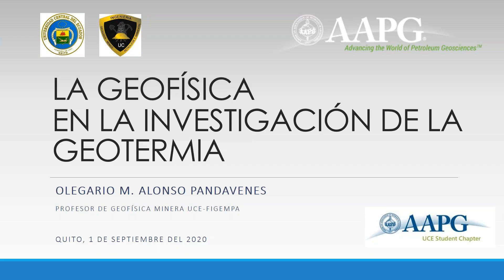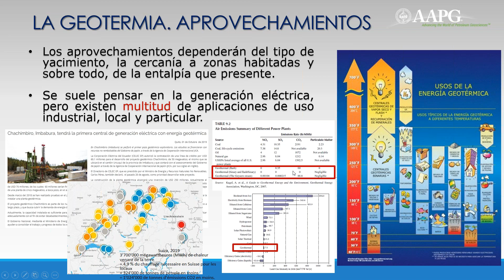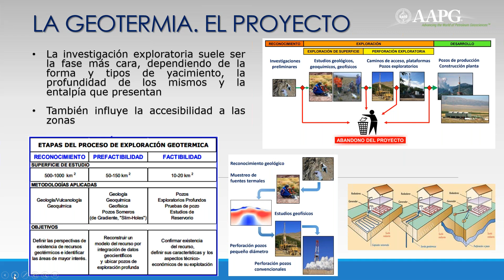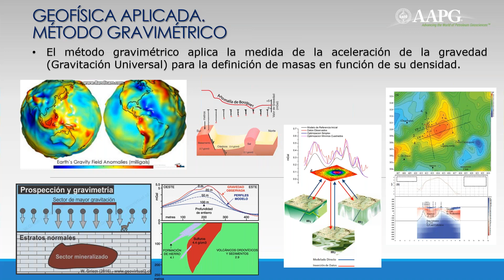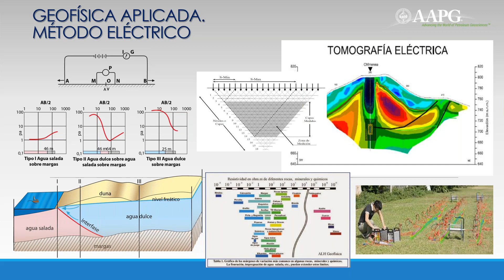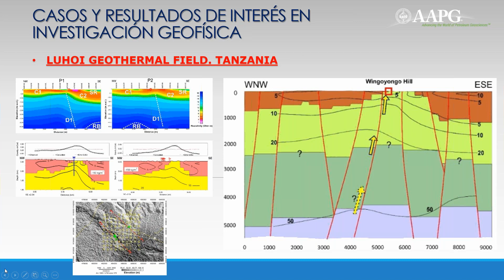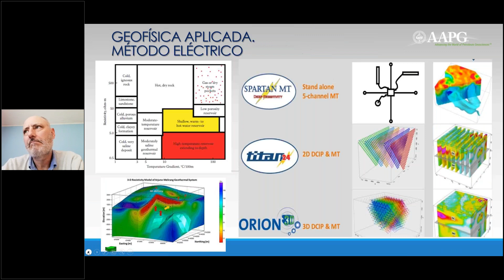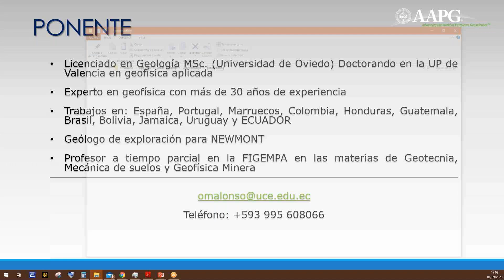GEOFÍSICA EN LA EXPLORACIÓN GEOTÉRMICA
Ponencia realizada por el Geólogo OLEGARIO ALONSO para el evento "L CICLO DE CONFERENCIAS EN GEOCIENCIAS", organizado por los capitulos AAPG UCE, AAPG EPN y AAPG ESPOL